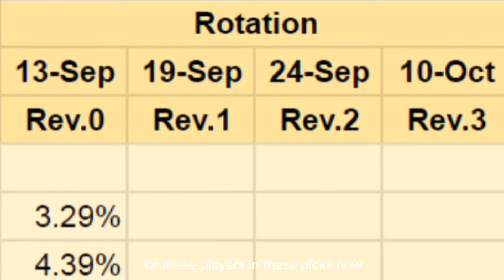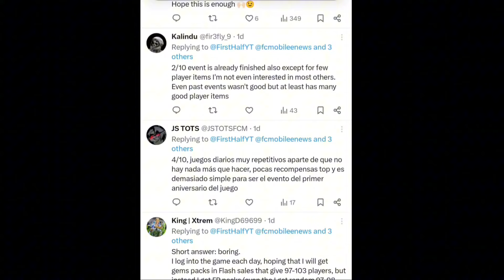103 OVR PELE! NEW GLITCH, UNLIMITED POINTS, NEW EVENT IN FC MOBILE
Hello Everyone

I have mentioned about Libertadores Event, Extra time update
Unlimited points glitch, New Team of the week and more

Thankyou for your continuous support and love